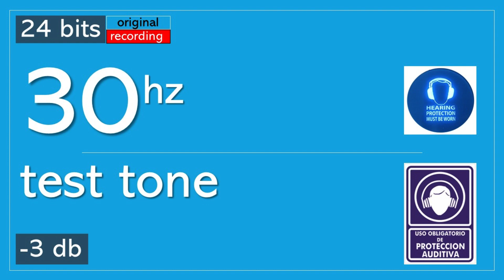30 Hz Prueba de Sonido | Test de Audicion | 🔊Prueba de Bajos